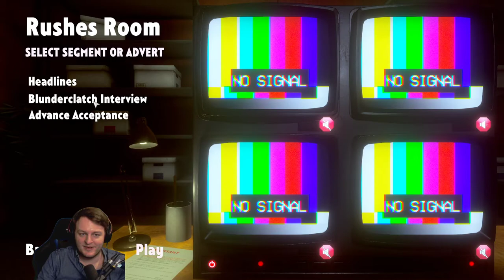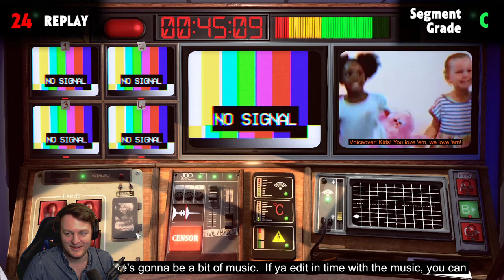BiggusBennus Plays Not For Broadcast (Early Access) - Episode 2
BiggusBennus plays through Not For Broadcast, a very surreal and dystopian propaganda sim. This game is in Early Access so the final product may change. Still, it's brilliant already.